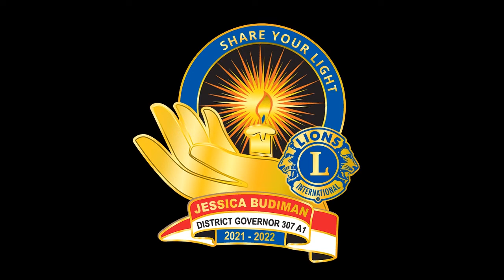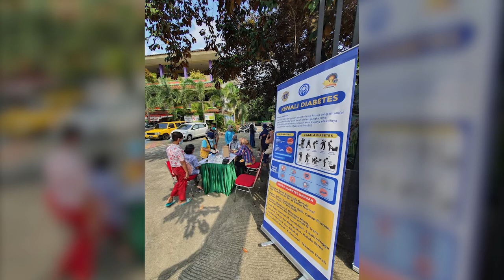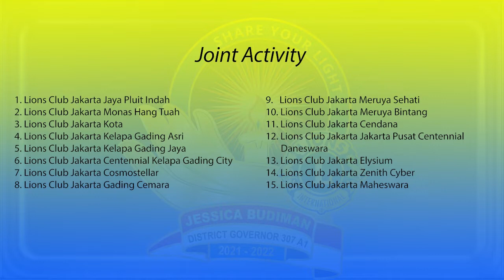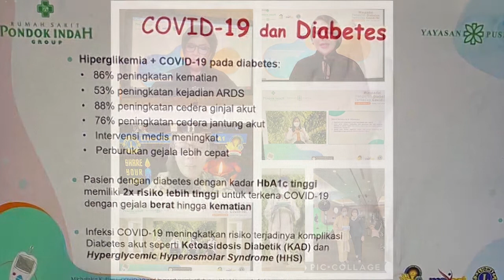Kegiatan Diabetes Awareness oleh Perkumpulan Lions Indonesia Distrik 307-A1